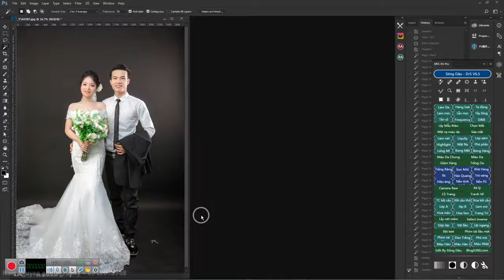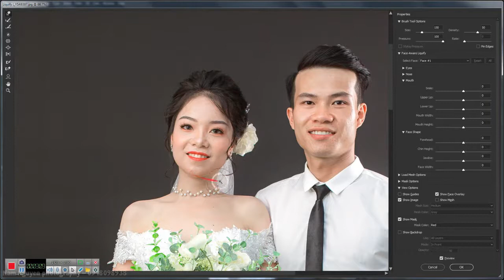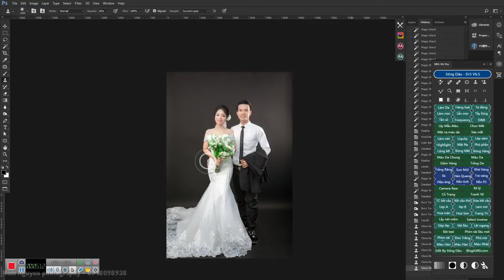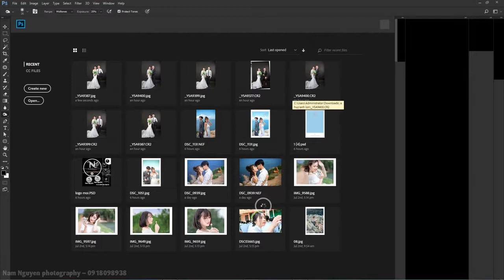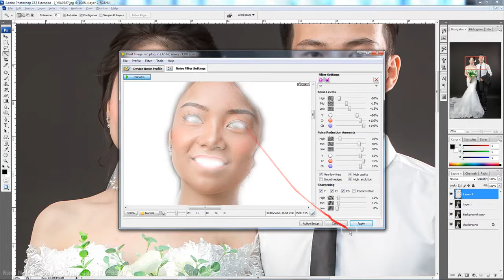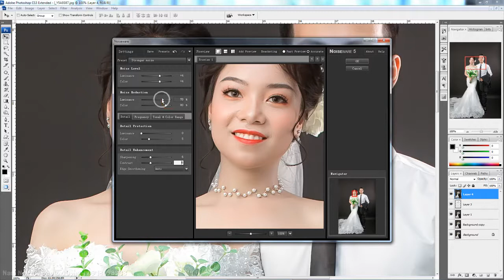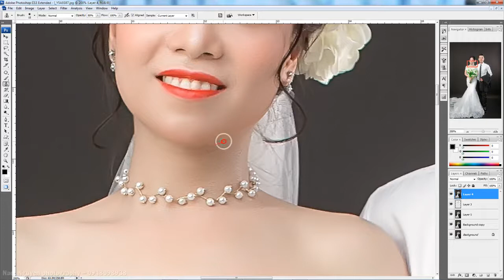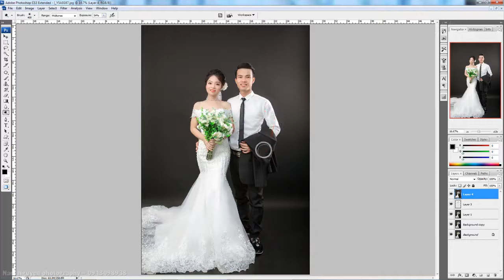Cách KHỬ NOISE trong photoshop | How to Reduce Noise in Photoshop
Mình bán preset mầu
Dậy Blend mầu
Dậy PTS, LR, Cameraw Online